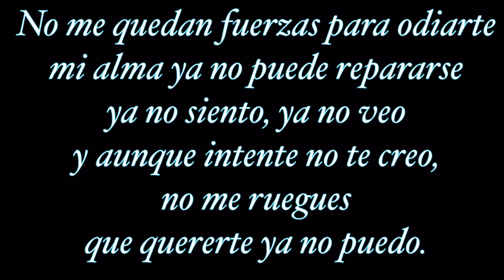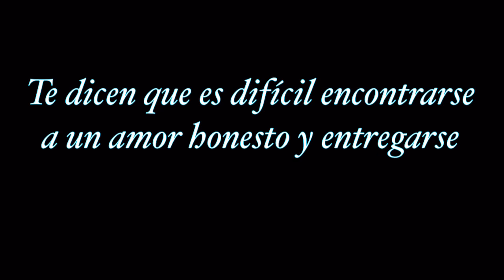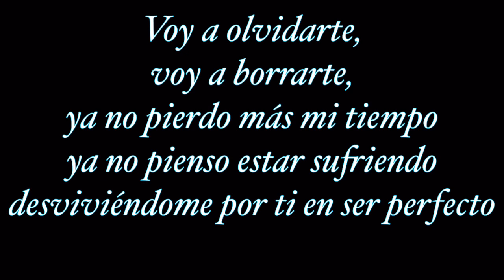Voy A Olvidarte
Reik
Letra